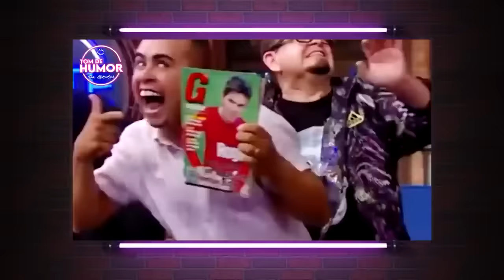7 PIORES TRETAS E CONFUSÕES NO THE NOITE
7 PIORES TRETAS E CONFUSÕES NO THE NOITE

● Contato para parcerias / empresas / eventos